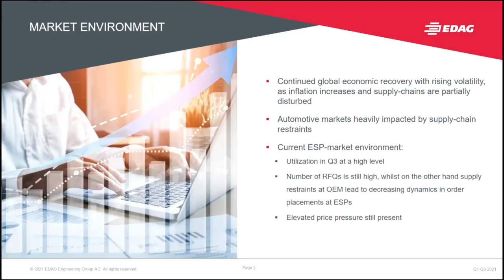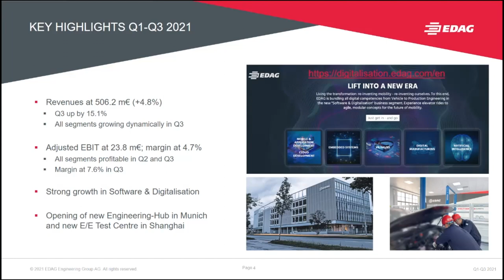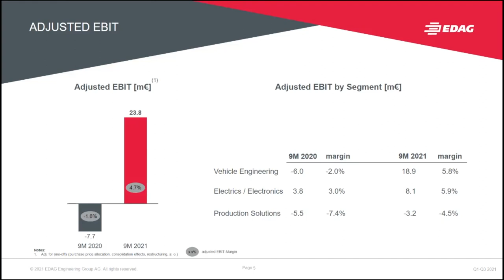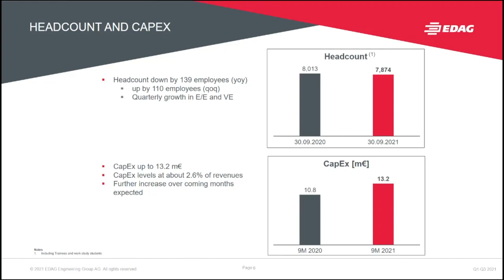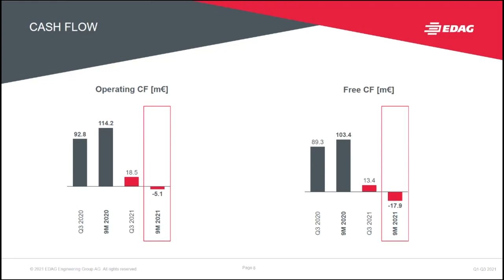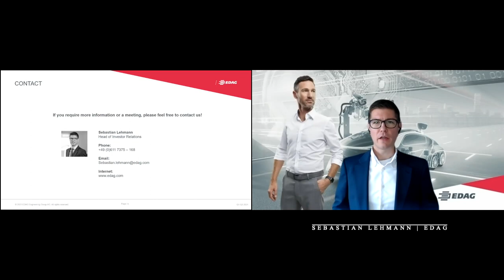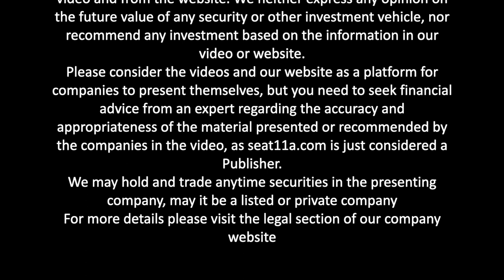EDAG Engineering Group AG | Financials: 9M-2021 | Sebastian Lehmann, Investor Relations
Welcome to seat11a, in today’s video we are presenting Sebastian Lehmann, IR of EDAG Engineering AG.

Sebastian will present the Q3-2021 financial highlight

▶️ In this video Sebastian explains:
00:00 EDAG
00:09 Introduction
00:39 Overview Market Environment
02:22 Key Highlights: 9M-2021
04:06 Adj. Ebit
04:49 Headcount and Capex
05:29 Trade Working Capital
05:57 Cash Flow
06:28 Net Financial Debt
06:57 Outlook

Company Profile
EDAG is an independent engineering services provider to the global automotive industry.

The company serves leading domestic and international vehicle OEMs and sophisticated automotive suppliers through a global network of about 60 sites in major automotive centers of the world.

EDAG offers complimentary engineering services across its Vehicle Engineering, Electrics/Electronics, and Production Solutions businesses.

Based on these extensive capabilities, EDAG can support clients across the entire value chain from the original design idea to product development and prototype construction all the way to the delivery of turnkey production systems.

As a technology and innovation leader, EDAG also operates established centers of excellence that design landmark technologies for future applications in the automotive industry: safe mobility, sustainable vehicle development, drive, and storage technologies as well as digitization.

In the financial year 2019, the company generated revenues of EUR 781 million and an adjusted EBIT of EUR 33,0 million. As of 31 December 2019, 8,488 employees (including apprentices) worked for EDAG all over the world.